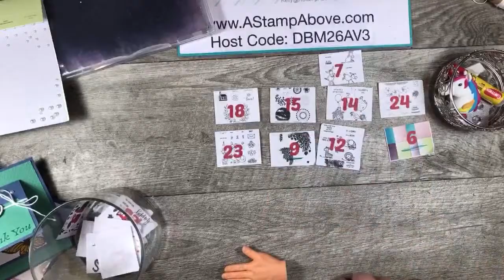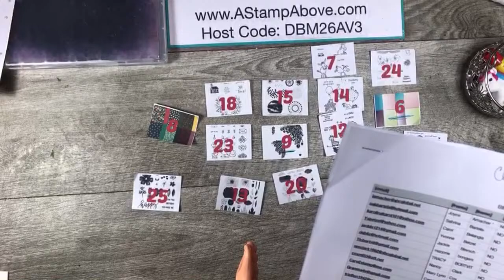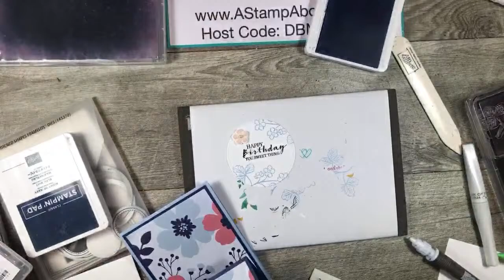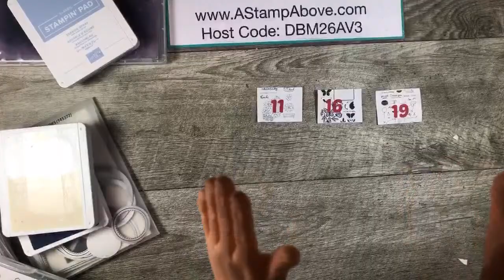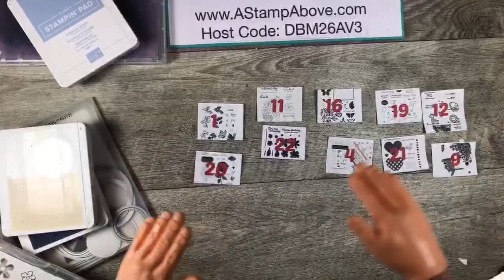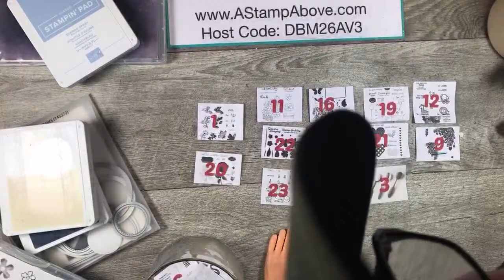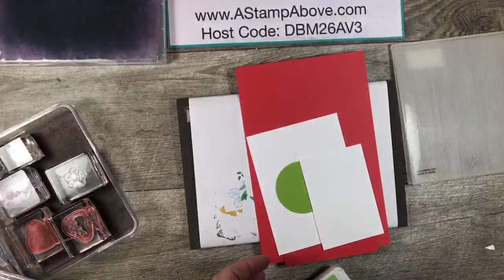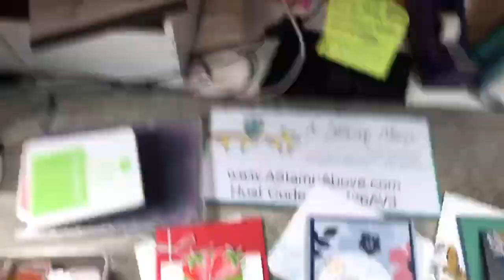March Bingo - PART 2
Watch for an email with the PDF FILE for the cards in this class. THANK YOU SO MUCH!
Next CARDS & BINGO will be April 28, 2021 at 7 pm central time! You can find registration information here on 3/11

You can click on any of the products below to go right to my Stampin' Up! store:
Supplies